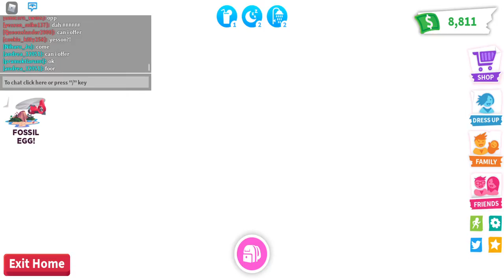Roblox: Playing "Adopt Me" Game